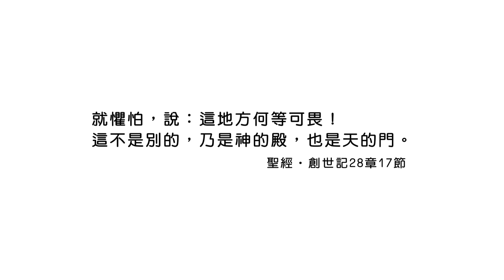20200825恩典365 - 雅各 22.敬畏神 : 真實的遇見神